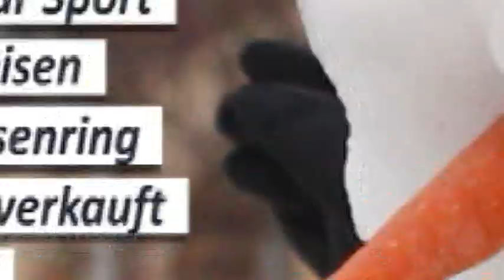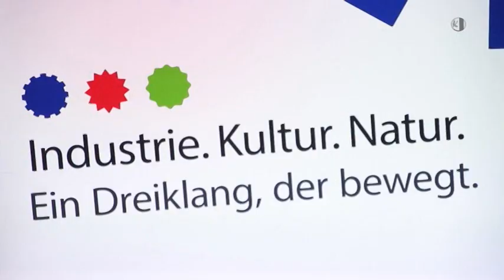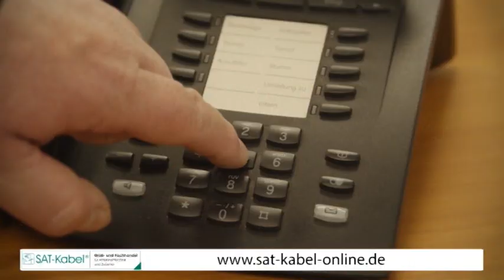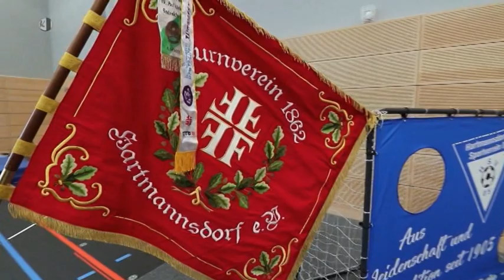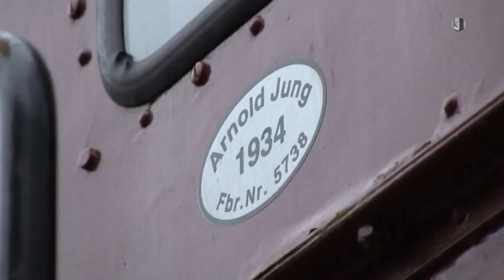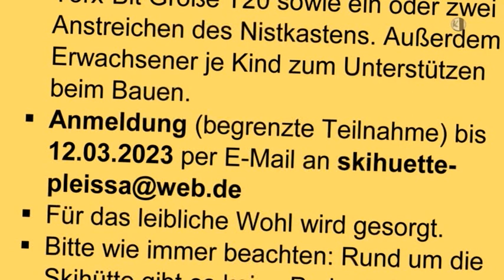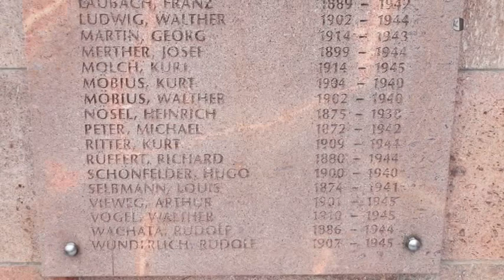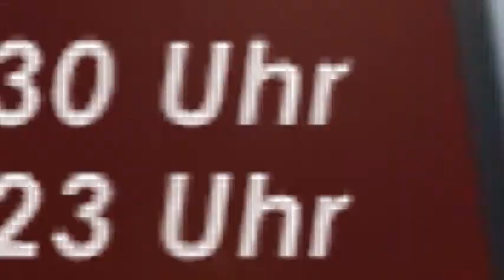Regionalmagazin Flöha/Frankenberg/Hainichen, Ausgabe 05/2023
- Tourismus-Regionen vereinen sich
- Halle nicht nur für Sport
- Diesellok auf  Reisen
- Sicher zum Sachsenring
- Wertvolles Holz verkauft
- Ferien im Orient
- Samen in der Skihütte
- Kampf um LO Regio Cup
- Gedenken am 27. Januar